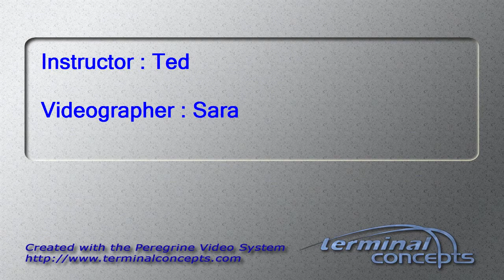Devonna Utterback's Tandem skydive!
Devonna Utterback's tandem skydive on Friday, September 14, 2012 with Ted at Skydive Indianapolis.  Located in Fankfort, IN, Skydive Indianapolis is THE place for tandem, AFF and experienced skydivers.  Come out and Skydive Indiana, Skydive Kentucky, and Skydive Ohio!